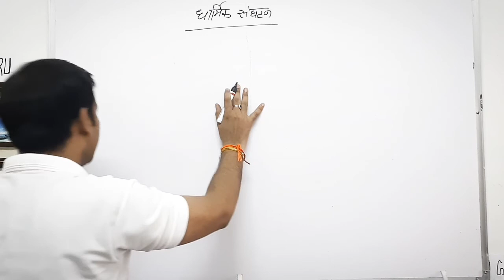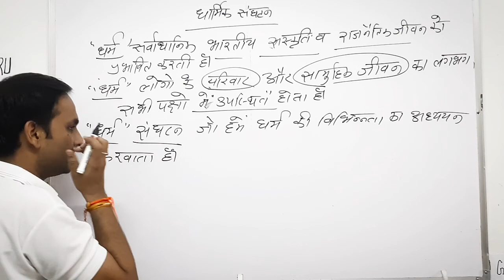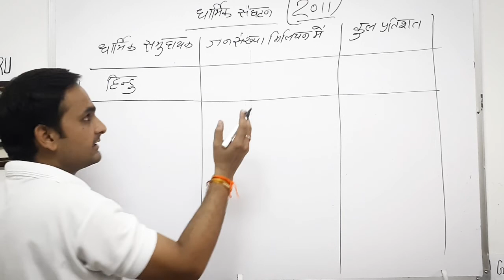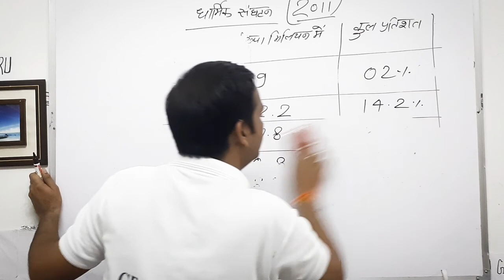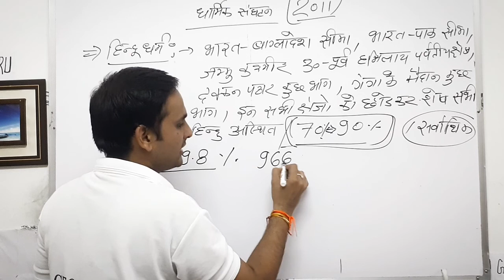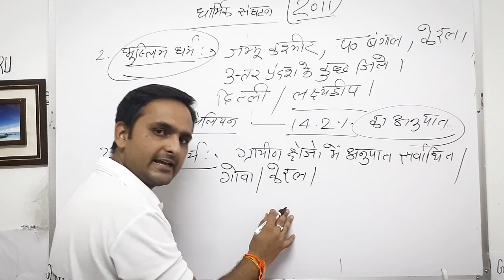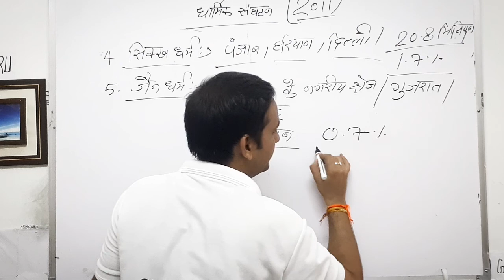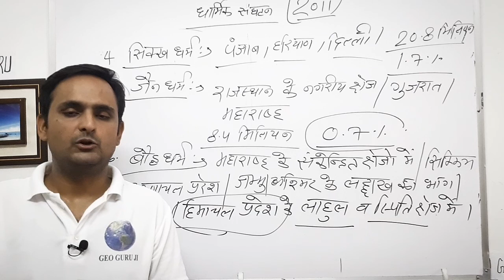जनसंख्या संघटन:- धार्मिक संघटन |Book-2 [ भारत लोग व अर्थव्यवस्था ]Chap.1|12th | NCERT|RohitSharma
यह वीडियो NCERT कक्षा 12 के भूगोल विषय की Book -2 भारत लोग व अर्थव्यवस्था  अंतर्गत जनसंख्या संघटन:- धार्मिक संघटन chap.1 पर विस्तृत चर्चा पर आधारित है